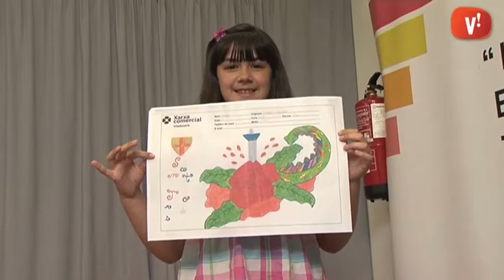Més de 1500 nens i nenes participen al concurs de dibuix i poesia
Prop d’un miler de dibuixos i uns 600 poemes s’han presentat al concurs de dibuix i poesia de Sant Jordi que han organitzat conjuntament la Fundación Espejo i la Xarxa Comercial. La 7a edició del certamen ha comptat amb participants d’11 escoles de Viladecans. Els guanyadors han rebut la notícia per sorpresa durant l’entrega de premis, a l’Ateneu d’Entitats Pablo Picasso.

Cursos de formació, entrades per a espectacles de l’Atrium, un val per gastar en comerços de Viladecans o un lot de llibres han estat alguns dels premis. L’entrega, l’han feta els representants de les entitats organitzadors i el regidor de Cultura de Viladecans. En acabar, els guanyadors s’han fet una foto de grup sols i amb la resta de participants.